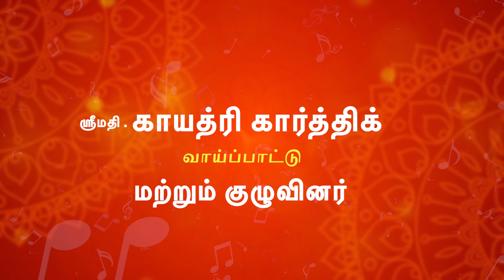Margazhi Isai Kondattam | Epi 07 Song 1 | Margazhi Urchavam 2023 | Vikku TV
Cluster Manager: Saranya
Channel Executive - Allen
Design: Ezekiel
Cinematography: Rahul, Vivek, Suman
Editor: Sarathi
Digital Partner : Trend Loud Digital India Pvt Ltd